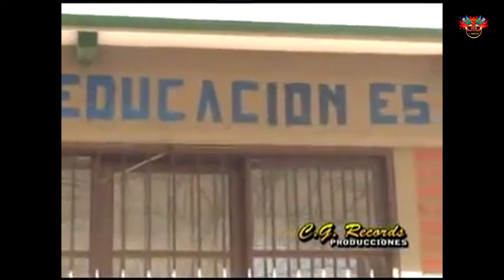Los Jalq´as - Mix Charangueadas✔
Toda la presente obra audiovisual se encuentra protegida bajo las leyes sobre el Derecho de Autor. Este video no debe ser copiado ni modificado. La copia o modificación parcial o total constituye una violación al Derecho de Autor.